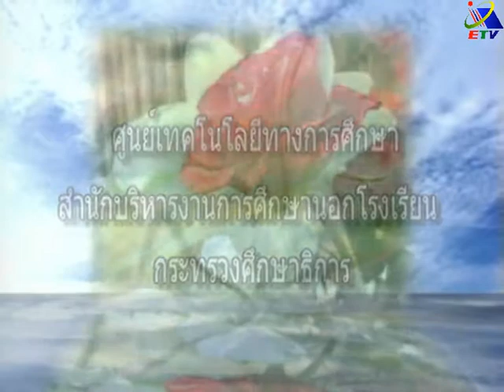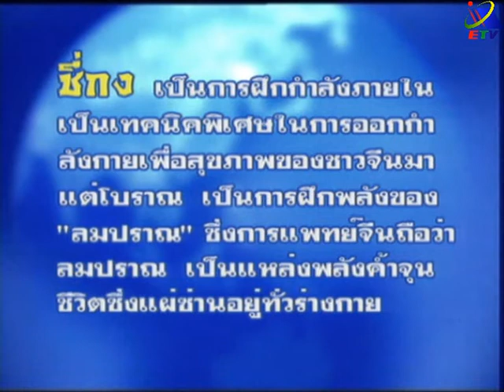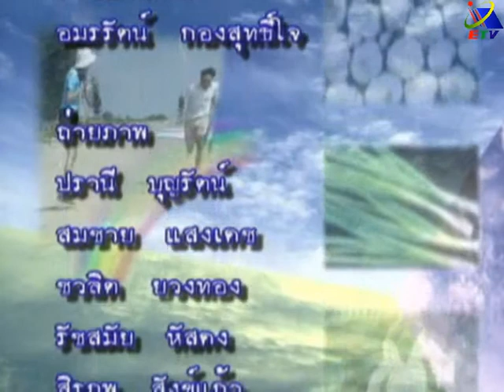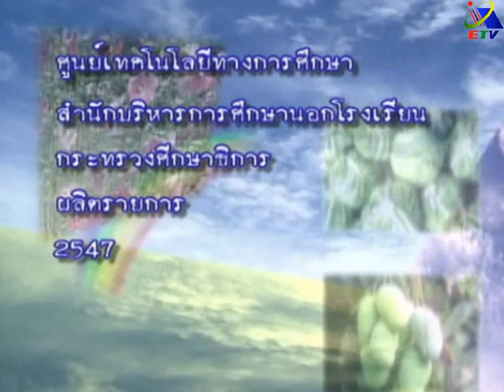ไท้จี้ซี่กง ตอนที่ 1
ธรรมชาติร่างกายของเรามีเจริญเติบโต และเสื่อมโทรมไปตามวัยซึ่งเป็นไปตามกฎธรรมชาติ การออกกำลังกายก็เป็นวิธีทางธรรมชาติที่จะทำให้ร่างกายมีความแข็งแรง การเจริญเติบโตมีความสมบูรณ์ อวัยวะและระบบต่างๆของร่างกายทำงานอย่างเป็นปกติ ชะลอการเสื่อมโทรมของร่างกาย ทำให้วิถีของชีวิตดำเนินไปได้อย่างปกติสุข